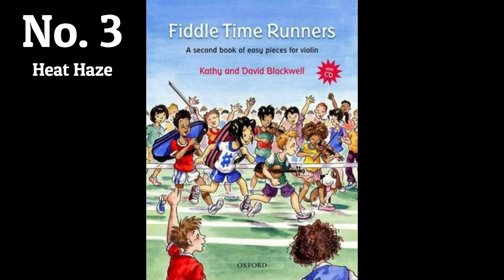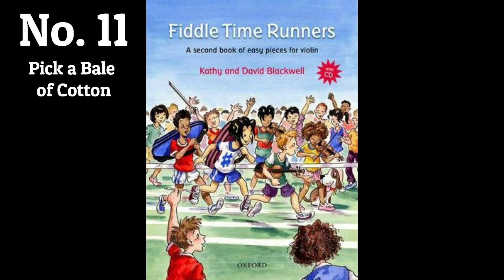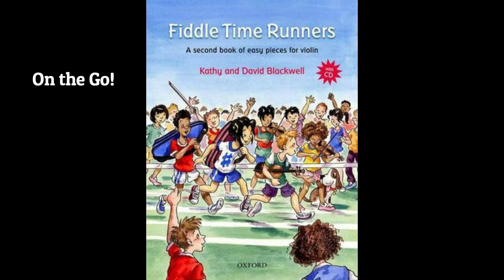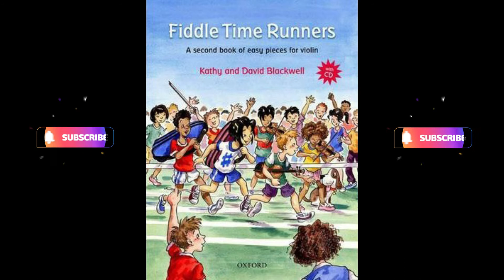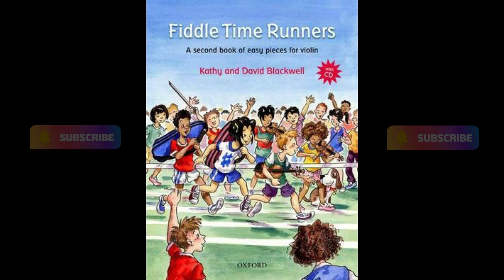Fiddle Time Runners | Compilation | Book 2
Fiddle Time Runners Book 2 Compilation

00:00 Start

00:08 1. Start the Show
01:18  2. Banyan Tree
02:12  3. Heat Haze
03:12  4. Medieval Tale
04:04  5. Cornish May Song
04:57  6. Chase in the Dark
05:49  7. Merrily Danced the Quaker's Wife
06:32  8. O Leave you Sheep
07:44  9. Jazzy Jingle Bells | Pierpont
09:35  10. Allegretto in G | Mozart
10:20  11. Pick a Bale of Cotton
11:28  12. Noel | Daquin
12:53  13. Finale from 'Water Music' | Handel
14:40  14. Ecossaise in G | Beethoven
15:33  15. Fiddle Time Rag
16:58  16. Playing on the ol' Banjo
18:23  17. On the Go!
19:26  18. Yodelling Song
20:14  19. Takin' it Easy
22:21  20. Gypsy Dance
23:15  21. Ten Thousand Miles Away
25:11  22. I Got those Fiddle Blues
26:49  23. Air in G | J.C. Bach
29:38  25. That's how it Goes!

31:06  26. Hari Coo Coo
32:31  27. Summer Evening
33:17  28. Flamenco Dance
34:46  29. Adam in the Garden
36:28  30. Somebody's Knocking at your Door
37:24  31. The Old Chariot
38:34  32. Air | Handel
39:38  33. The Wee Cooper o' Fife
40:48  34. Winter Song
42:18  35. Rory O' More
43:12  36. Trick Cyclist
44:26  37. Aerobics
45:25  38. Caribbean Sunshine

Practice Tempo:
46:47  39. Cornish May Song
47:44  40. Pick a Bale of Cotton
48:59  41. Gypsy Dance
49:59  42. That's how it Goes!
51:36  43. Trick Cyclist
52:58  44. Caribbean Sunshine